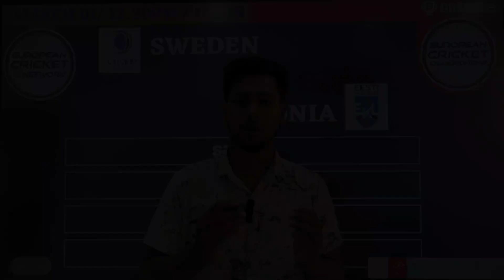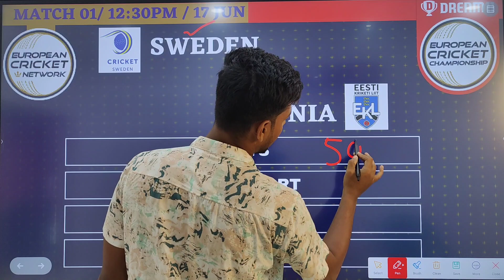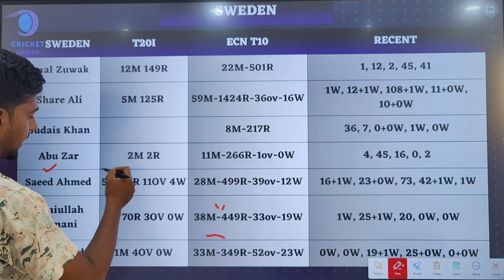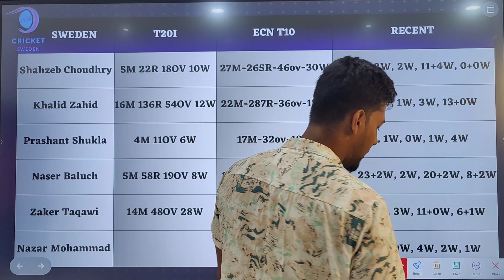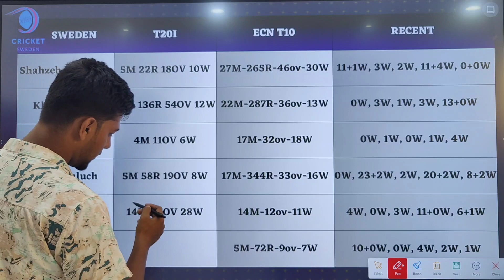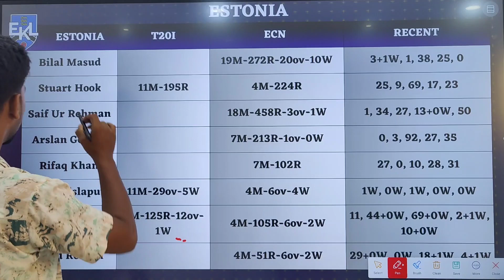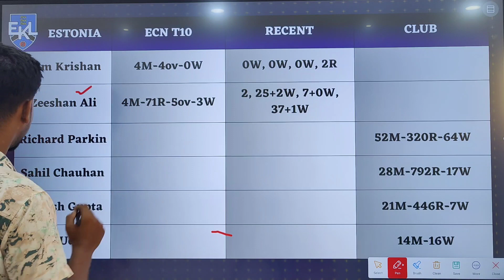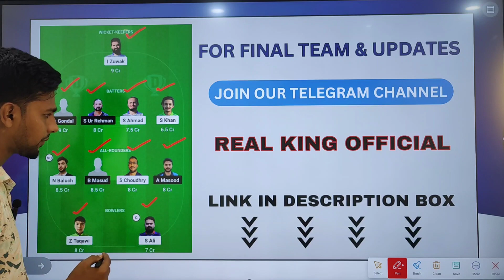SWE vs EST | SWE vs EST Dream11 Prediction | SWE vs EST Dream11 Team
REFER CODE - REALKING009

swe vs est dream11 prediction
swe vs est dream11 prediction today match swe vs est dream11 team
swe vs est dream11 team prediction
swe vs est
swe vs est dream11 team prediction today swe vs est dream11 pitch report
swe vs est dream11 team today
swe vs est dream11 today match
swe vs est dream11 today match prediction swe vs est dream11 grand league team
swe vs est dream11 2023
dream11
swe vs est t10 dream11 prediction
fantasy cricket guru
est vs swe dream11 prediction
european cricket series
live cricket match today
fantasy cricket league
fantasy cricket
dream11 team
cricket
ecl
dream11 prediction
swe vs est t10 dream11 team
swe vs ssd dream11 team
swe vs est t10 dream11 today match
est vs swe
swe vs est player stats
swe vs est t10 dream11
swe vs est t10
swe vs est today match
est vs swe dream11
sweden vs estonia dream11 prediction
swe vs est live playing 11
den vs eng
anurag dwivedi
somesh thakre
cric11 forecast
t10 2023
Swe vs est dream11